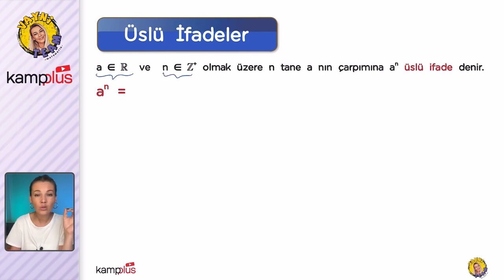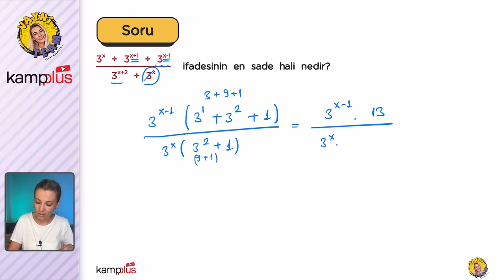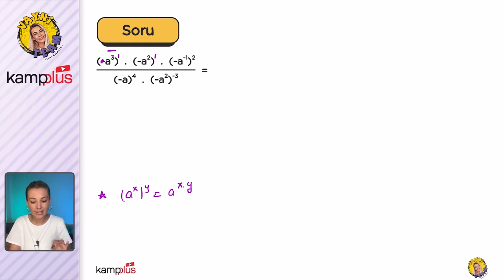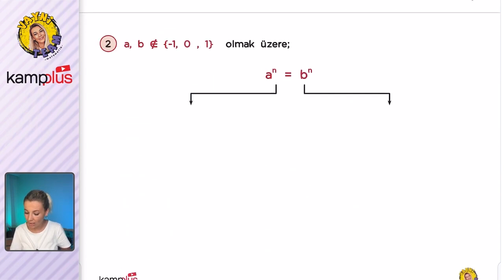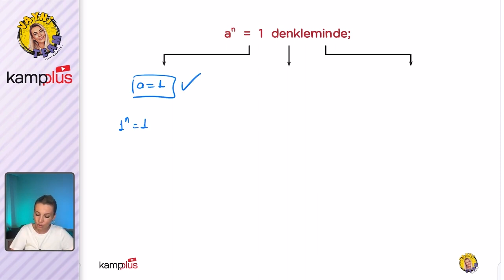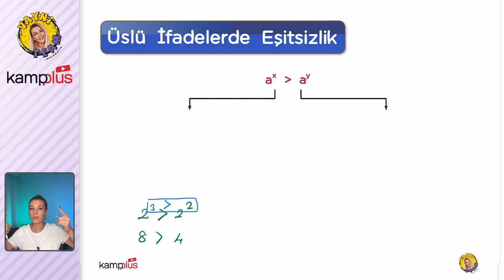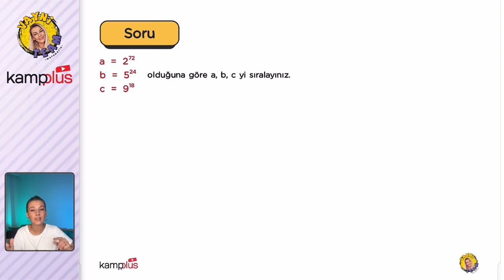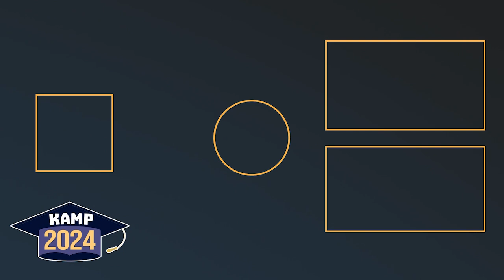Üslü İfadeler - TYT Matematik 15.Gün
kampplus TYT Matematik videoları ile YKS'de netleri yükseltiyoruz.
YKS 2024 yolculuğunda, bugün matematik dersinde "Üslü İfadeler" konusunu işliyoruz.